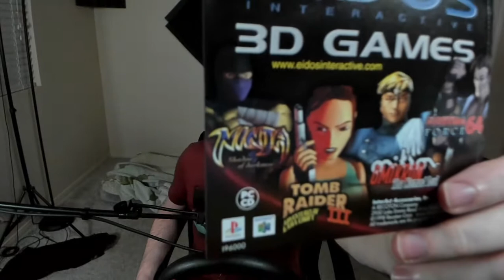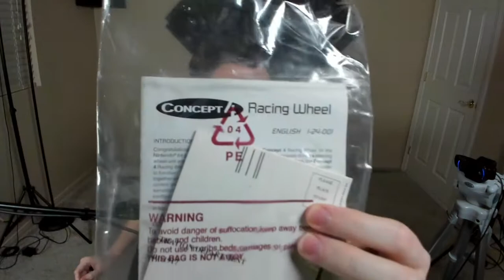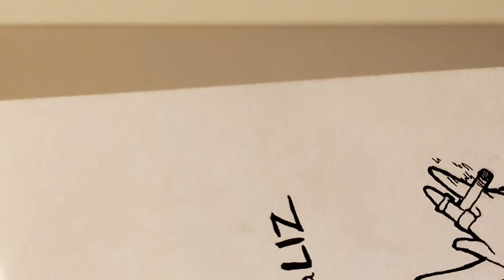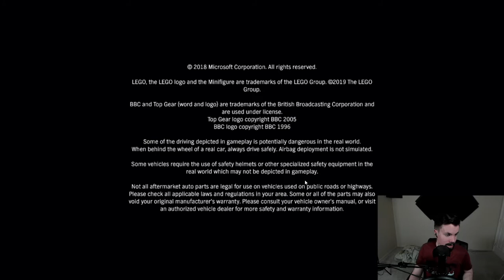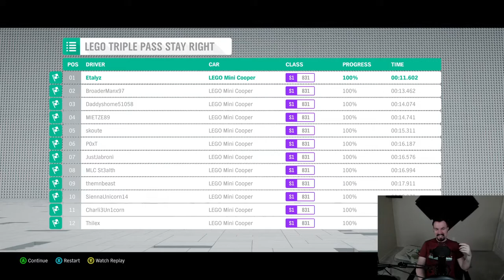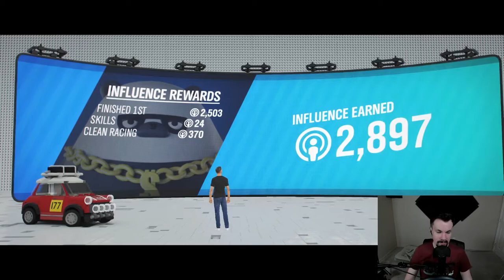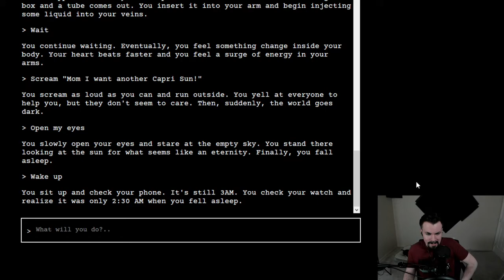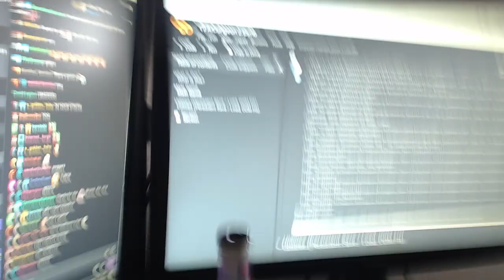Etalyx streams The LEGO RACERS Christmas Stream! (2019-12-25)